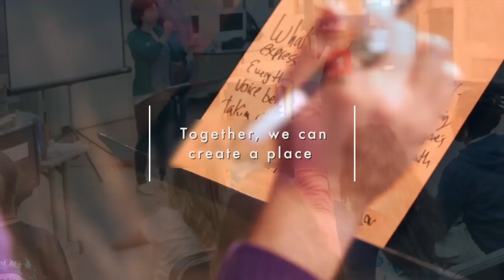Happy New Year - GMCLA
What an amazing and emotional year 2016 has been. As we reflect on all of the young people who have inspired us for the past year, we wish everyone a 2017 filled with love, kindness, and peace!
Auld Lang Syne - written by Robert Burns and Arranged by Gerry Evans

Producer: Brandon Vejseli, Editor: Jordyn Wright, Audio Producer: Lucio Maramba, Recording Engineer: Paul Wertheimer, Video Audio: Michael Faner, Footage and Photos contributed by James Geiger, Ben Johoshua, Jay Dallen, and the cast members of the it gets better Tour:  Amber Hurst-martin, Billy Thompson, Jason Currie, Joshua Skidmore, Gina Young, Mario Mosley, Tod Macofsky, and Tyler Houston.

GMCLA Staff
Dr. Joe Nadeau, Artistic Director
Kevin Bolling, Director of Philanthropy
Gavin Thrasher, Assistant Conductor
Brianne Cohen, Events and Tours Manager
Taylor Hartley, Marketing and Operations Manager
James Geiger, Online Development

Appearing in the video are:

Tenor 1
AndyMike Emata, Chris Etscheid, Danilo Tecson, David Gelnar, Evan Pavlica, Glenn A. Miller, James Geiger, Jim Blackett, Lucio Maramba, Matthew Alexander, Nur Fahlevi Kriswiandika Pratama, Richard Taylor, Scott Williams, Todd Lien

Bass
A. Lee Walkup, Ben Robbins, Brandon Coprich, David Werthe, Edward Salm, Edwin Cabatit, Erik Nelson, Jack Inman, Jason Frazier, Jeff Oshen, Jordan Bell, Mark Beall, Misha Schutt, Robert Sieber, Todd Stites, Zach Gassoumis